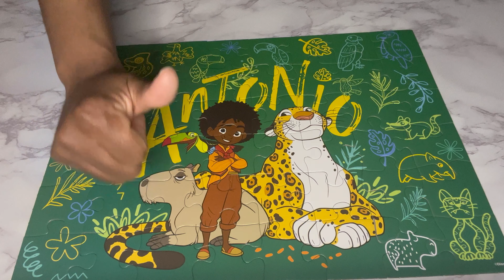Encanto Puzzle Assembly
Antonio